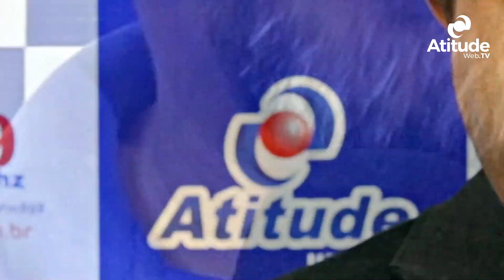Entrevistas com candidatos ao Conselho Tutelar de Itapajé: Candidato Zezinho Nascimento.